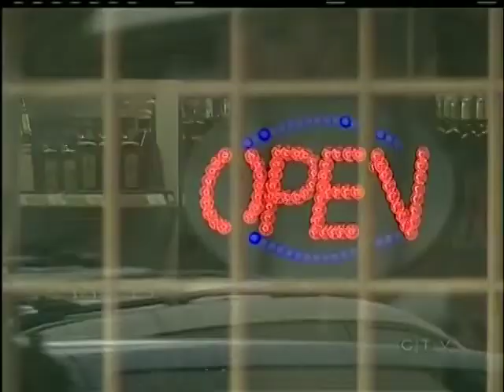Cheers from Leaders as Christy Clark Wraps UBCM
VICTORIA - Premier Christy Clark closed out the Union of BC Municipalities Convention in Victoria with a bang today.

Clark had the crowd of Mayors and Councillors cheering.

She announced a tentative contract agreement for government employees, unveiled major infrastructure spending around the province and took a hard line on the northern gateway pipeline.

$207 million is slated for improving roads, hospital projects and schools this year throughout B.C., including public schools in Nanaimo and Campbell River.

Major infrastructure projects slated for completion in the next decade include completion of the Trans Canada Highway from Kamloops to the Alberta border, and replacing the George Massey Tunnel south of Vancouver.

A tentative deal was also reached with 26,000 BCGEU members.  That vote is expected to take place in the next couple of weeks.

Clark also says she will travel to Alberta on Monday to meet with Premier Alison Redford to discuss the Enbridge pipeline proposal.

She says she plans to send a strong message environmental dangers are the top priority for British Columbians.